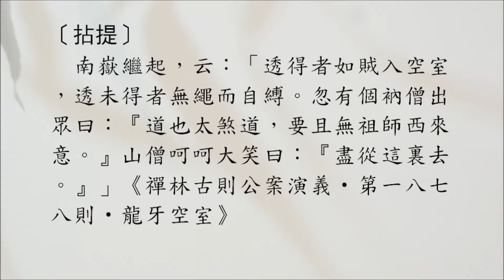【禪學公案】1878則：龍牙空室（僧問休去）。「古人得箇什麼便休去？」「如賊入空室。」